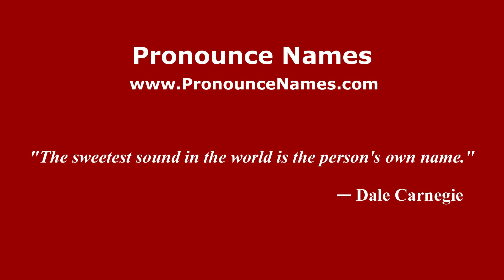How to pronounce Hope Sandoval (Mexico/Mexican Spanish) - PronounceNames.com